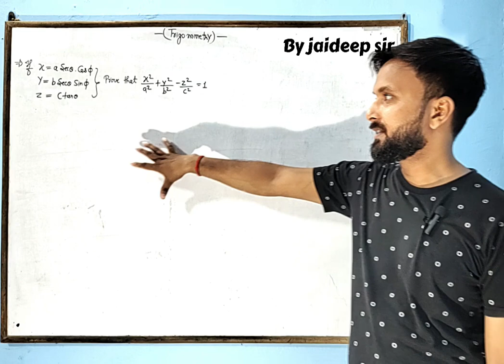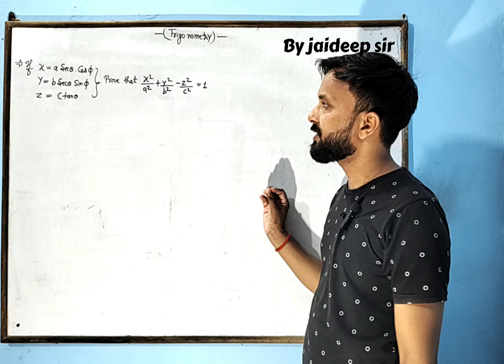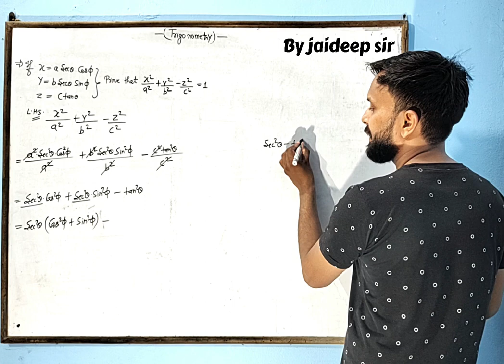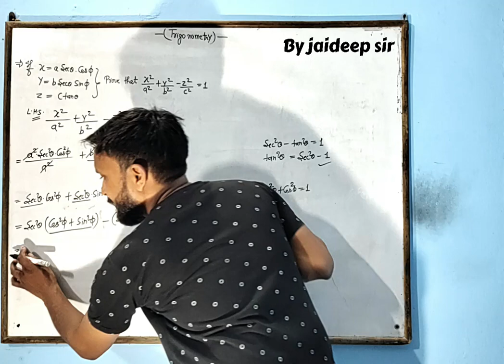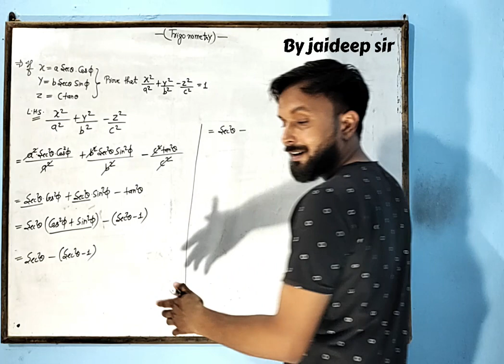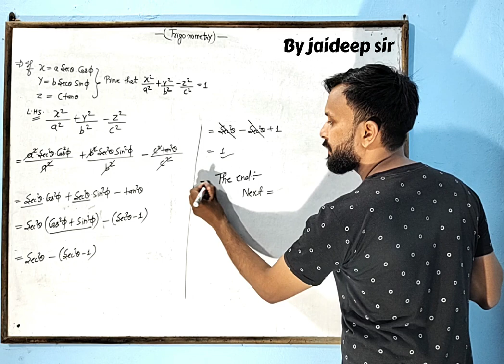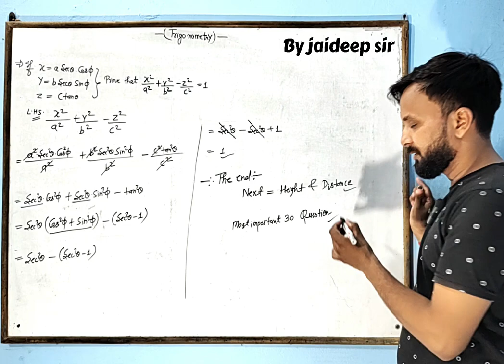If x=asecθcosφ , y= bsecθsinφ , z= ctanθ then prove that x^2/a^2 +y^2/b^2 - z^2/c^2 = 1